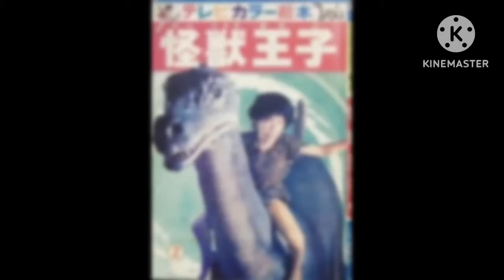All Kaiju Ouji Monsters/Aliens (70 Subscribers Special)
All Belongings of Kaiju Ouji are all owned by P Productions